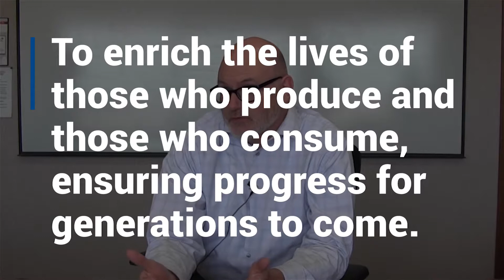Corteva Agriscience and its roots